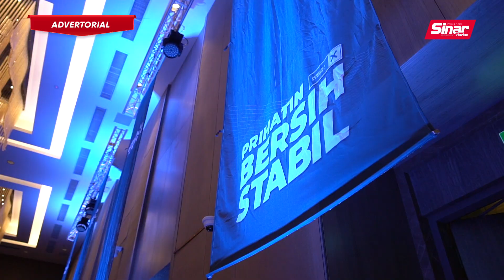112 tawaran PN Selangor jika menang PRN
112 tawaran PN Selangor jika menang PRN

Bertemakan “Selangor Baharu, Kita Bangkit ”Perikatan Nasional (PN) Selangor menawarkan 7 tunjang utama, 25 pendekatan dan 112 tawaran untuk rakyat Selangor.

Tawaran PN Selangor yang dilancarkan merangkumi usaha menangani isu kos sara hidup, masalah pekerjaan, integriti, pendidikan dan pendapatan rakyat.

Rakyat Selangor inilah saatnya untuk anda memilih, kebijaksanaan anda menentukan masa depan yang terbaik. Jangan lupa untuk keluar mengundi pada Pilihan Raya Negeri 12 Ogos ini.